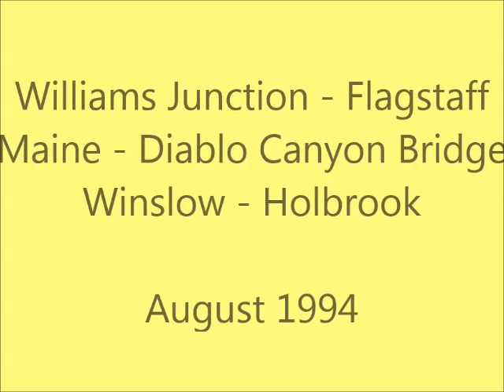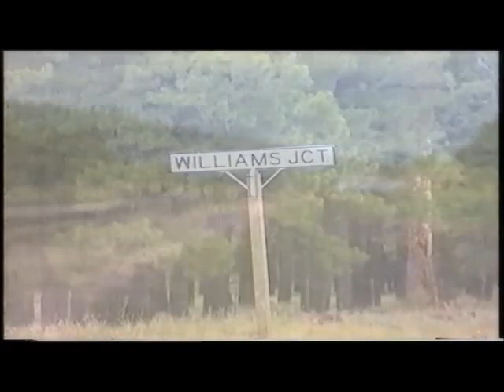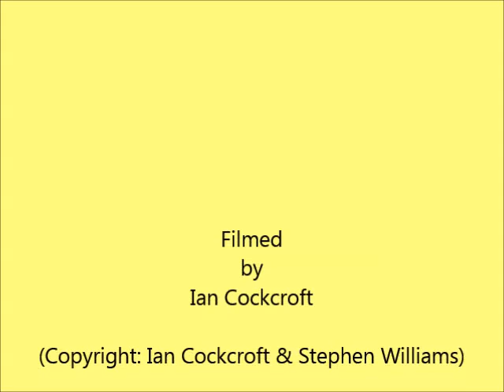Disc 7 Williams Jctn.- Flagstaff - Maine - Diablo Canyon Bridge - Winslow Holbrook (August 1994)